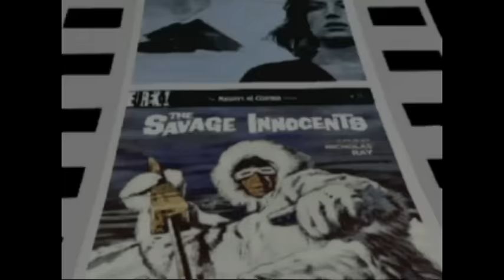DVDBeaver July 18th 2016 CONTEST